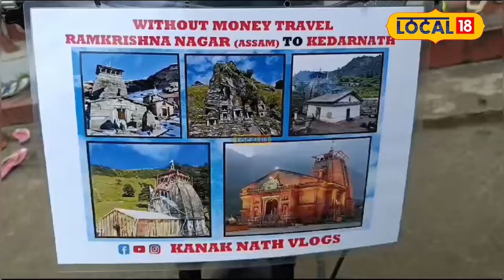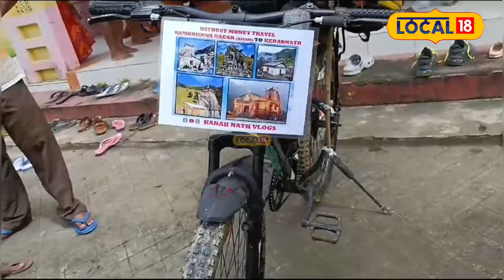চাইকেলেৰে কেদাৰনাথলৈ ৰাওনা অসমৰ যুৱকৰ,৪০ দিনত সম্পূৰ্ণ কৰিব এই যাত্ৰা